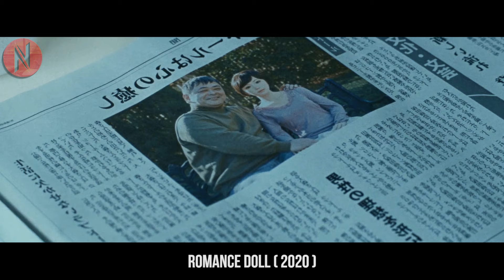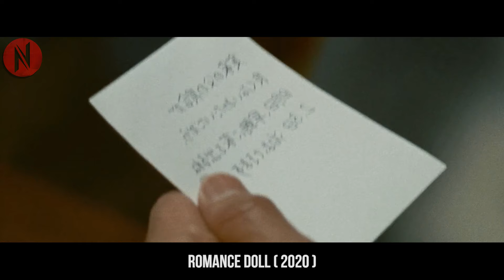Man Falls For Beautiful Girl And Soon Marries Her, Unaware Of The Deep Secret Keeping Inside